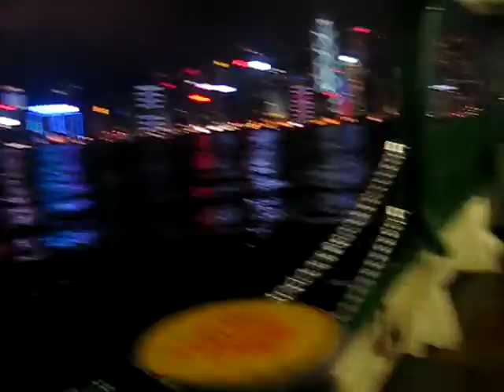getting on the hong kong ferry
getting on the ferry to hong kong from the kowloon side dock